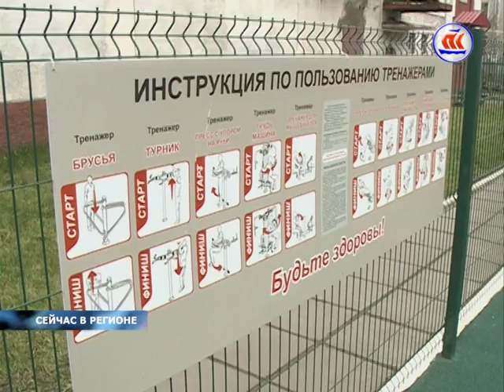24 10 16 Сейчас в регионе 11 00